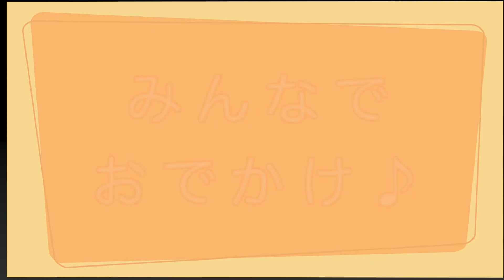【Sims4】ロクサイ人生劇場「特別編 おちょいさんの家庭訪問」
新シムズでロクサイ人生劇場特別編！
今回は「おちょいさん」こと「藤町　春一」で、人生劇場を彩るシム達の「家庭訪問」に行ってきました♪

本編前のシム達の生活を覗いてみてね(＾ｰ^)